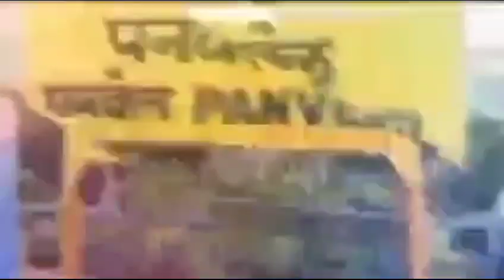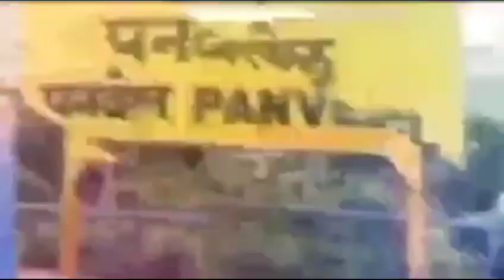Dr Vijay Hiraman Kokane Director- JSS Raigad MH Was Awarded By Bharat Bhushan National Award 2023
💐🎖️ *Dr Vijay Hiraman Kokane* -Director- Jan Shikshan Sansthan Raigad-Maharashtra Was *Awarded By* The National Level  Honor 🥇 *"Bharat Bhushan National Award 2023"* 🥇 For Contribution *"To  Literature Writing, Social Work & Skill Training* Felicitated By National President Anti- Harassment Foundation (NAHF) Orgnisation-India For His  Outstanding Work For Literature Writing, Social Work & Skill Training  From Raigad District-Maharashtra-India  On *Date- 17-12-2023 At- Hotel Aditya Residency Bhopal- Madhyapradesh-India*

*💐Felicitated By💐*

1)  Chief  Celebrity Guest Mr Ramesh Goyal ji *(Indian Hollywood Celebrity Actor).*

2)  Shri SALMAN AKHTA *(Air CAMANDER- Indian Air Force)*

3)Mr Sunil  SONAYYA Ji  *(Indian Hollywood FILM FARE DIRECTOR-BHOPAL-MP)*

4) Dr DKAMARAJAR ji *(National Chancellor  Anti- Harassment Foundation (NAHF) Orgnisation-India)*

5) Dr J .K. Subramanian ji *(National Director General Anti- Harassment Foundation (NAHF) Orgnisation-India}*

*"Bharat Bhushan National Award 2023"* !! India,S Biggest Fest & Conference Powered By *"Anti- Harassment Foundation (NAHF) Orgnisation-India"* The Red Carpet Award Ceremony On 17th  December, 2023 At- Hotel Aditya Residency Bhopal- Madhyapradesh-India.

  *🎖️Earlier Also Dr. Vijay Hiraman Kokane Was Awarded With The following  National & International Level  Honor &  Award🎖️"*

1) The International Level  Honor *"Icons Of Asia Award"*
2) The International Level *"Universal Mother Teresa Peace Award''*
3) The International Level *"Rabindranath Tagore Literature Award''*
4) The International Level  Honor With *"Honorary Doctorate In Fine Art" Specialization With ''Warli Painting''*

5) The National Level *"Bhartiya Samaj Ratna Award"*
6) The National Level *"Bharat Shree Award"*
7) The National Level *"Human Rights  Nobel Award"*
8) The National Level *"Rashtriya Padm Gaurav Purskar*
9) The National Level *"Adarsh Vidya Sarswati Rashtriya Purskar*
10) The National Level Honor With *" Honorary Doctorate Of Philosophy-Social Work"*
11) The National Level Honor With *" Honorary Doctorate in Literature (D.Litt)*
12) The National Level *Sahitya Shiromani Samman*

13) “State  Level *''Samaj Ratna Award* ”From ‘Vasundhara Kaushalyaviksa Samajik Sanstha -Kolhapur’
14) State  Level Awarded For *“Honesty Full Work In Social Welfare & Development”*
15) State Level *Best Social Worker Award* Of “Asha Kiran Manav Vikas Sanstha”
16) State Level *Dr. Babasaheb Ambedkar Student Award* ”From ‘Maharasthra Dalit Sahitya Akadami’
17) The State Level *''Rajyapuraskar''*  In Bharat Scout

18)  Also  Dr. Vijay Hiraman Kokane-Was Honor At  G-20 Janbhagidari Event As *(Speaker & Guest Of Honour)*  And He Attempt  Successfully To Make A World Record On 8 April 2023 Under The Theme At Delhi "Suggestion For India’s, Priorities For G-20 Presidency 2023"

 Congratulations  & Thanks You Very Much To *Dr Kirti Somaiya Ji,* (Chairman Parent Organization-Yuvak Pratishthan-Mumbai), *Dr Medha Somaiya Ji* (Founder Chairperson), MoSDE), *Dr Nitin Gandhi Ji* (Chairman), *Mrs Ratnaprabha Belhekar* (Vice-Chairman), *Mrs Geetanjali Oak, Prof Avinash Oak Ji, Mr Naren Jadhav Ji, Advt Neela Tulpule Ji, Advt Pallavi Tulpule, Mrs. Seema Vishe, Mrs. Swapnali Mhatre, Mr. Shashikant Danorikar, Mr. Abhijit Deo, Mr Datta Naik* All Jss Raigad Board Member, My Father *Mr Hiraman Kokane* & My Family Members Specially My Mother, *Mrs Suman Kokane* & My Wife *Mrs Asha Kokane*, Mr Asha Bhavin Rana & Mrs Kalpana Jayesh Wani & Pariwar & Jss Raigad Team.For Winning *National & International Level* Honorar From Last 14 Years In Jss Raigad Different Activities.

Thank You! With Regards,
Yours Faithfully,
*Dr Vijay Hiraman Kokane*
MSW (PMIR & LW),
Hon.  *Doctorate In Fine Art,*(D.F.A) (H.C)
Hon.  *Doctorate In Philosophy-Social Work*
Hon.  *Doctorate in Literature (D.Litt)*
Director  -Jan Shikshan Sansthan, Raigad -Maharashtra